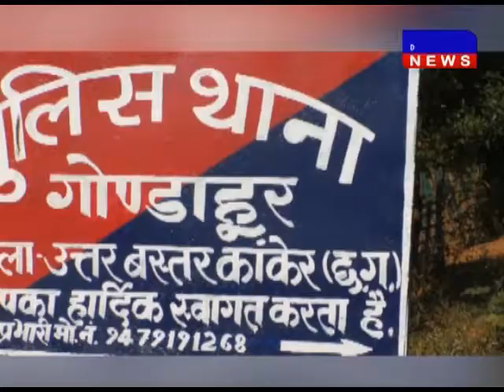पखांजूर में पुलिस और युवा मंच ने यातायात को लेकर जागरूकता अभियान के तहत रैली निक|ली DAKHAL NEWS//